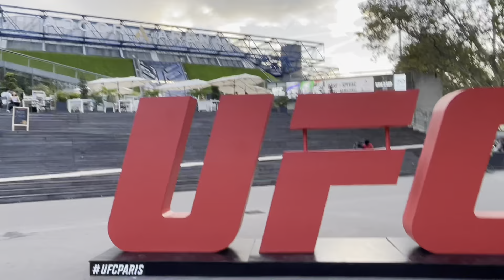UFC Paris 2023 Vlog : Jamais vue un public de cette qualité !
"Lors de la deuxième édition de l'UFC à Paris en 2023, neuf combattants français ont pris part à une soirée historique pour le MMA en France. Les résultats ont été plus que positifs pour les athlètes français, emmenés par deux de leurs têtes d'affiche, Ciryl Gane et Manon Fiorot, qui ont tous deux remporté leurs combats.

Ciryl Gane, le porte-étendard du MMA français, a brillamment rebondi après une défaite rapide contre Jon Jones six mois plus tôt. Il a remporté son combat par KO au deuxième round, plaçant ainsi son nom en bonne position pour la course à la ceinture des poids lourds. Cette victoire a effacé les doutes suscités par son combat précédent contre Jones.

Manon Fiorot, une autre étoile montante du MMA en France, a également réussi lors du co-main event de la soirée. Elle a remporté sa victoire par décision unanime contre l'ancienne double championne UFC des poids pailles, Rose Namajunas. Fiorot se prépare maintenant pour son prochain combat, qui pourrait la rapprocher de la ceinture des poids mouches, en affrontant la gagnante du duel entre Alexa Grasso et Valentina Shevchenko.

Benoît Saint-Denis, connu pour son entrée fracassante sur le ring au son de « Seine-Saint-Denis Style » de NTM, a fait face à son adversaire le plus redoutable jusqu'à présent, le Brésilien Thiago Moises. L'ancien militaire, qui a récemment signé un nouveau contrat avec l'UFC, a conquis le public avec son énergie. Malgré une blessure au pied qui l'a conduit à l'hôpital à la fin de la soirée, il a maintenant la porte ouverte vers le top 15 de la catégorie des poids légers.

La première confrontation 100 % française de l'histoire de l'UFC entre William Gomis et Yanis Ghemmouri a été marquée par une décision controversée. Ghemmouri a interrompu les échanges au cours du troisième round, arguant d'un coup illicite dans les parties. Cependant, l'arbitre a jugé que le middle kick de Gomis était valide, ce qui a suscité l'incompréhension du public.

Morgan Charrière, tant attendu à l'UFC depuis plusieurs années, a fait ses débuts de manière explosive en mettant KO son adversaire italien, Manolo Zecchini, dès le premier round.

Taylor Lapilus, après sept ans d'absence, est revenu à l'UFC pour un combat engageant contre l'Irlandais Caolan Loughran. Il a remporté la victoire par décision unanime et a salué "le meilleur public du monde", marquant ainsi son retour remarqué.

Nora Cornolle a réussi ses débuts à l'UFC en montrant ses compétences en kickboxing et en muay-thaï, même lorsqu'elle a été emmenée au sol par son adversaire panaméenne Joselyne Edwards. Elle a remporté le combat par décision unanime.

En revanche, Zarah Fairn, la première Française à entrer en jeu lors de la soirée, a été déçue par sa défaite face à la Portugaise Jacqueline Cavalcanti, qui avait quatorze ans de moins qu'elle. Avec désormais quatre défaites en autant de combats, l'avenir de l'ancienne danseuse à l'UFC semble incertain."